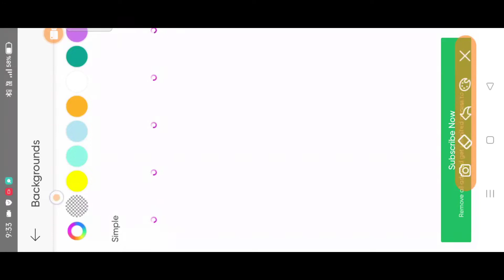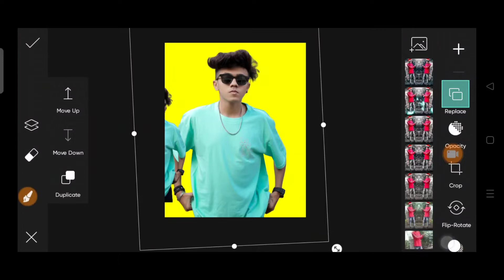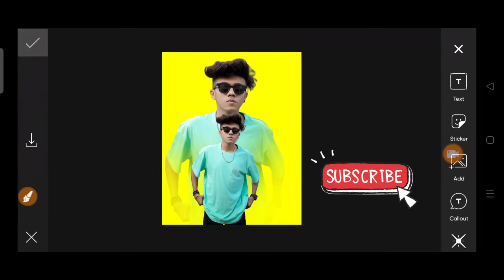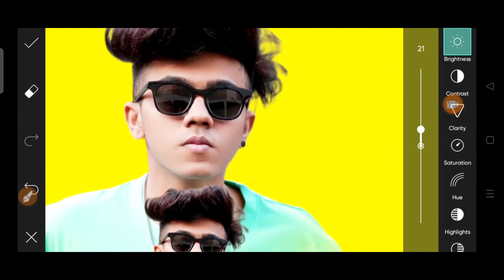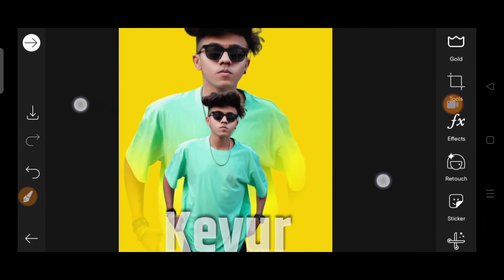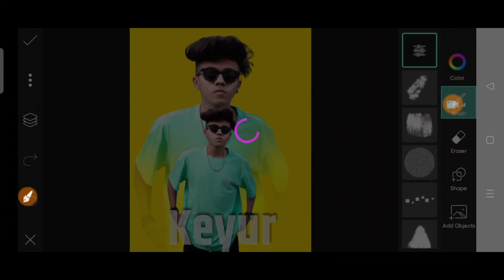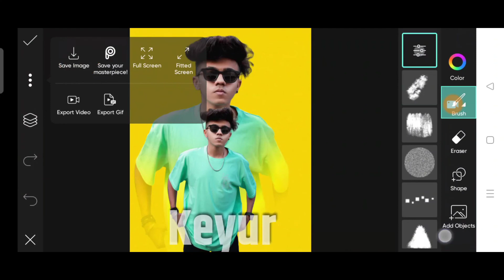Picart Fashion Creative Editing // Creative Editing Picart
Doston Aaj main sikhane Bala hoon

                     👉bg & png Link👈

👾 PicArt Download Apk link

👾 Autodesk sckechbook apk link

🎥Face Smooth Editing video link